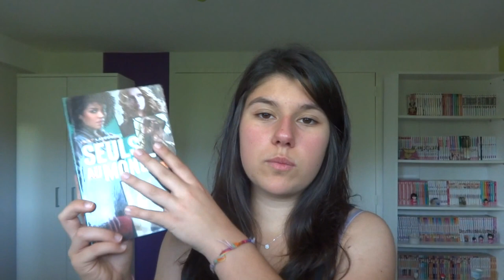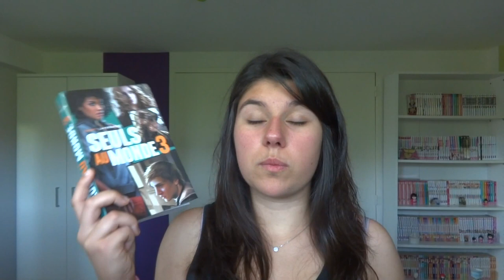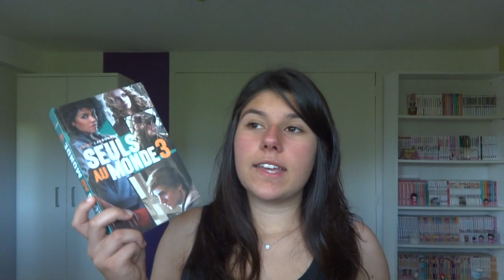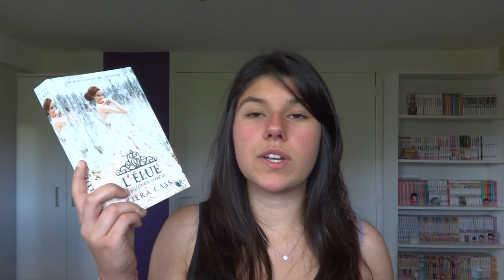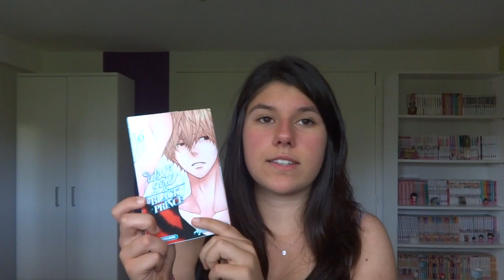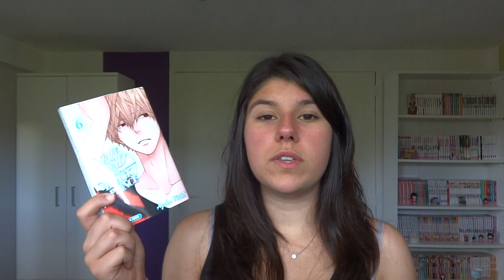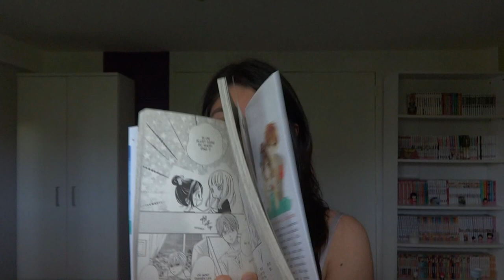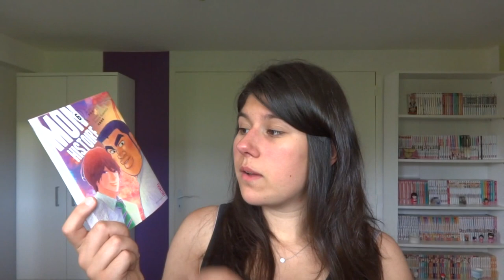[Bilan du Mois] Juin #8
On se retrouve aujourd'hui avec une nouvelle vidéo sur mes lectures du mois de juin.

Livres cités :
Délirium livre 3 de Lauren Oliver
Seuls au monde tome 3 de Emmy Laybourne
L'élue (la sélection tome 3) de Kiera Cass
Since you've been gone de Morgan Matson
Afterworlds de Scott Westerfeld

I'm the only wolf tome 6 de Ayuko Hatta
Inséparables tome 5 de Ai Minase
Mon histoire tome 6 de ARuko et Kazune Kawahara